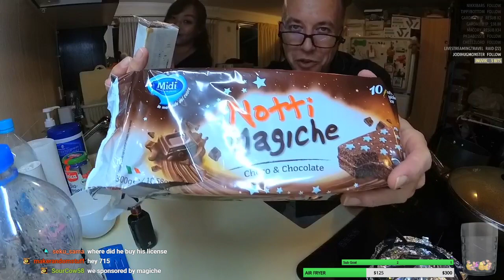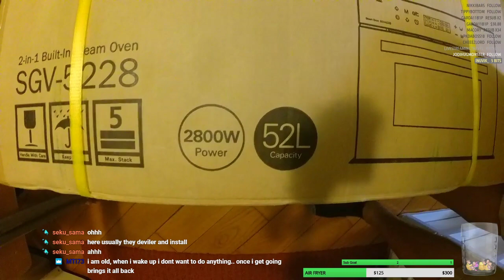[HK] Dinner Time (っ◕‿◕)っ - Day 65 back2back | !airfryer !tomtomsong | 20 bit tts-Sub/Bit/T